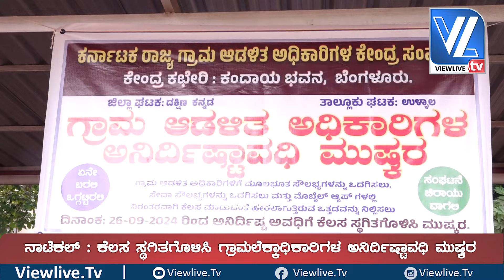ನಾಟೆಕಲ್ : ಕೆಲಸ ಸ್ಥಗಿತಗೊಳಿಸಿ ಗ್ರಾಮಲೆಕ್ಕಾಧಿಕಾರಿಗಳ ಅನಿರ್ದಿಷ್ಟಾವಧಿ ಮುಷ್ಕರ | VLTV